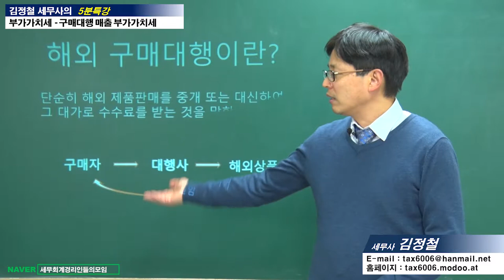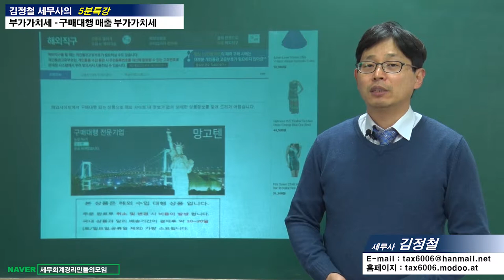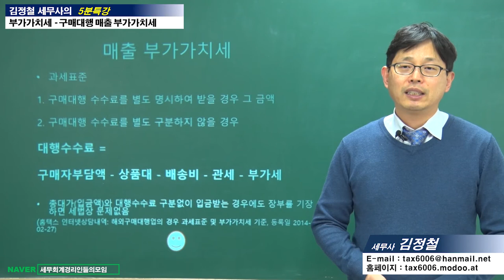#11 [부가가치세 5분특강] 구매대행 매출 부가가치세 [김정철 세무사의 5분특강]